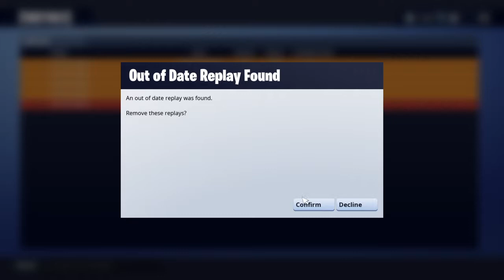SINDSYGT NOSCOPE!!!!!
FORTNITE